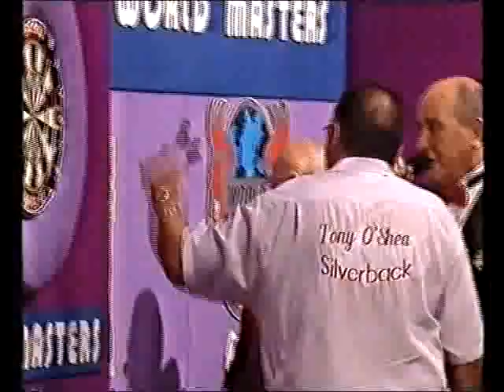Darts World Masters 2004 Quarter Final O'Shea vs Richardson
Darts BDO World Masters 2004
Quarter Final - O'Shea v Richardson